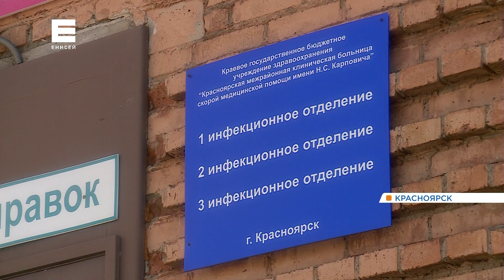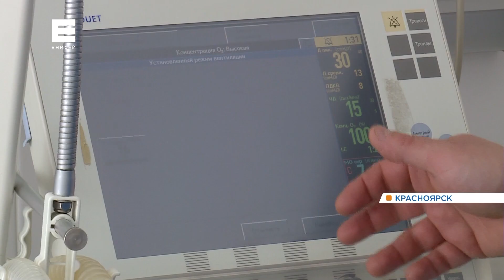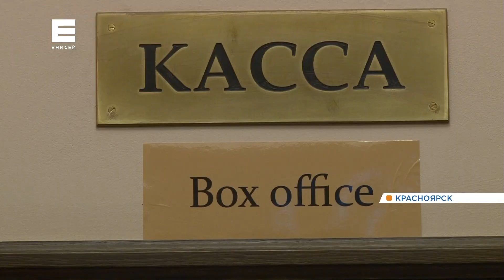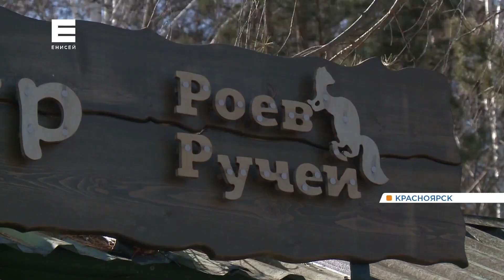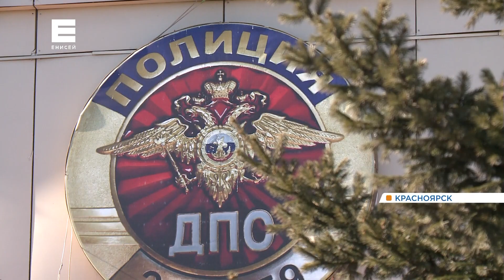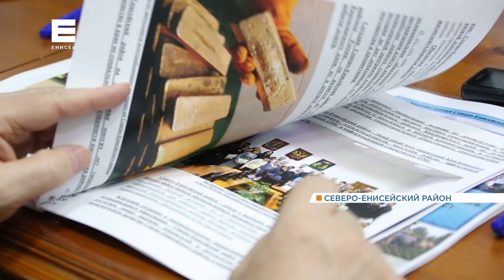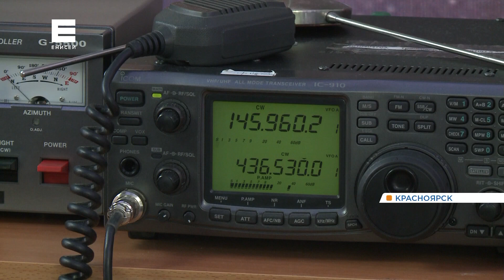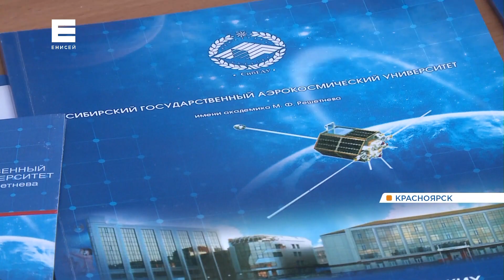Новости от 17.03.20